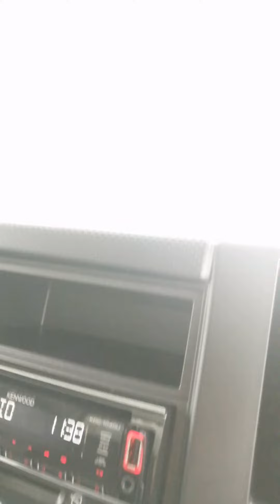Mancing udang di muar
Mancing udang di parit tiram Muar